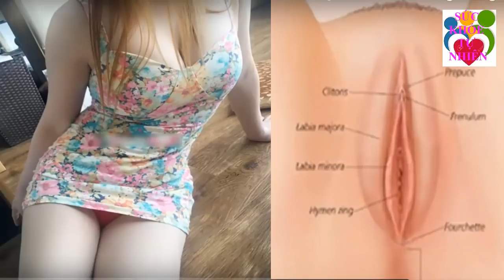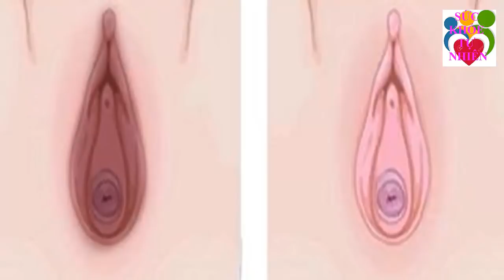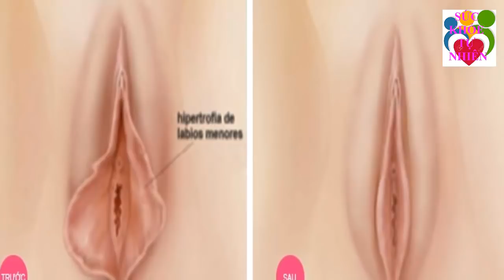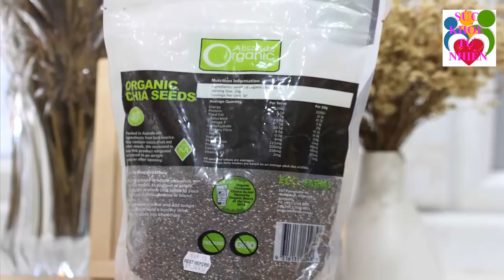Tác Hại Không Ngờ Khi Ăn Bí Đỏ 100 Người Thì 99 Người Không Biết Điều Này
Tác Hại Không Ngờ Khi Ăn Bí Đỏ 100 Người Thì 99 Người Không Biết Điều Này . Đăng ký kênh Sức Khỏe Tự Nhiên để nắm bắt được những tuyệt chiêu chăm sóc Sức Khỏe Tự Nhiên cho gia đình bạn cực kỳ đơn giản ngay tại nhà.
Xem thêm video Sức Khỏe Tự Nhiên:
- 5 Trái Ớt Hiểm 2 Quả Trứng Gà 1 Muỗng Muối Trị "DỨT ĐIỂM" Tiểu Đường Chỉ Trong 5 Phút